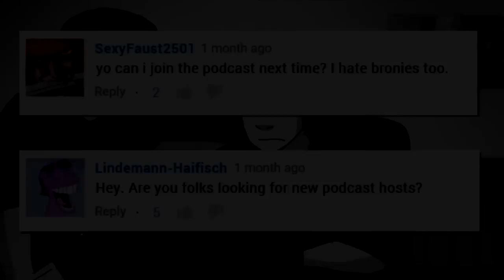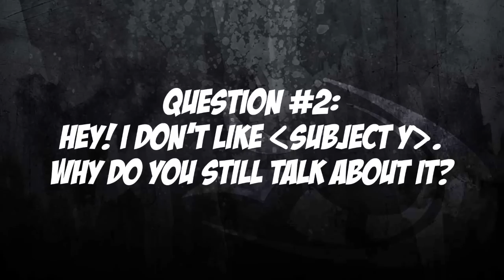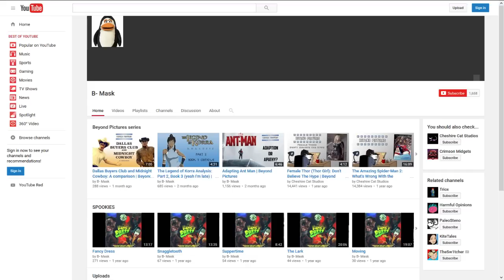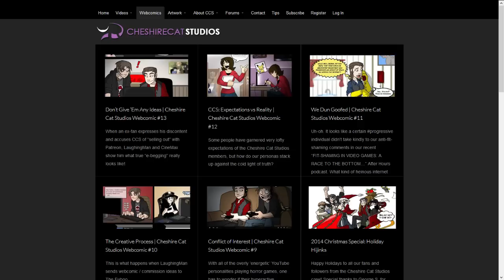All Your Questions Answered - CCS Q&A Video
So, every time we release a new video to our channel, there seems to be at least a couple of people in the comment section asking the same questions over and over again. Questions regarding the current state of the CCS Video Podcast, the whereabouts of some of our past and present members, the requirements for joining the Cheshire Cat Studios group, and so on and so forth. As such, instead of copy-pasting the same answers over and over again, we've decide to make this quick Q&A video to put all of these concerns to rest once and for all.

So, with that said, onto the questions!